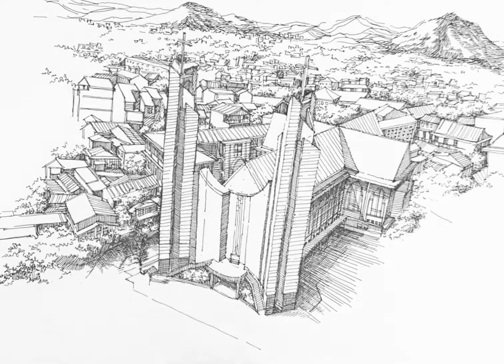Ký hoạ phong cảnh [Sketch] Nhà thờ Phủ Cam-Huế-Việt Nam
Dưới đây là tất cả quá trình hoàn thiện bức tranh của mình.